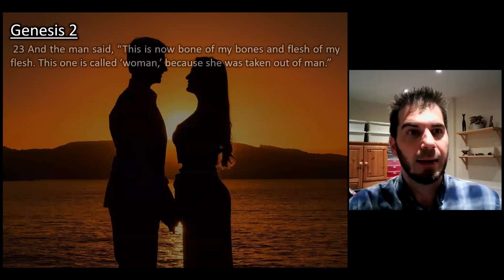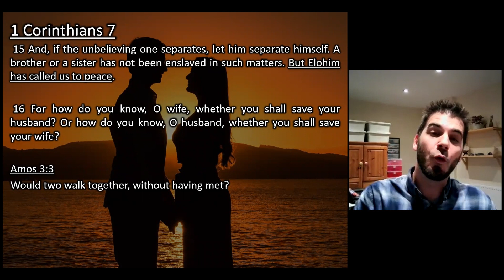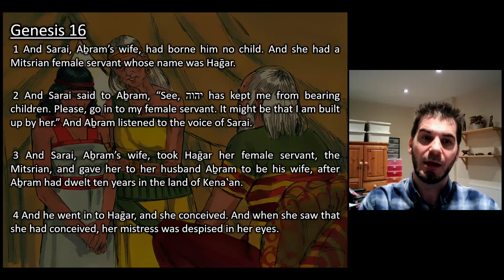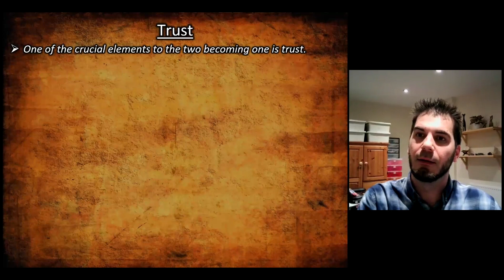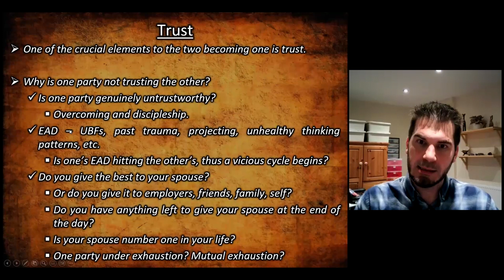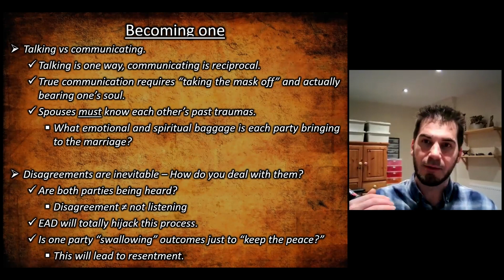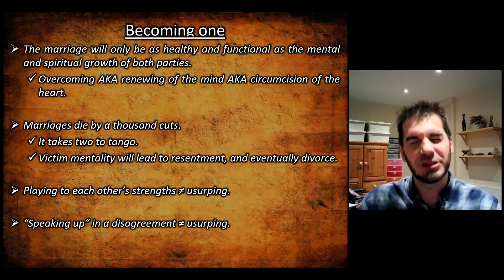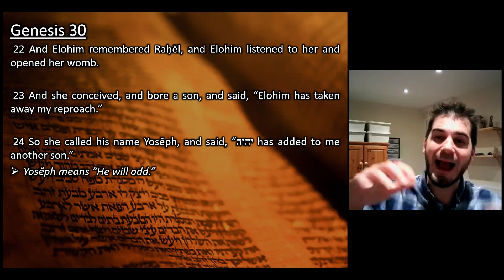I Surrender All? - Part 2: The two shall become one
In this series, we will tackle the concept of our submission to our Creator. Are we totally surrendered to Him, or do we hold back certain areas of our life from Him? Is the reality that we're only partially surrendered to Him, yet claim to serve Him?

In the second part to this series, we look at the practical aspects of the two becoming one. How are husbands and wives to submit to one another in order to have a healthy and functional marriage, yet still maintain Elohim's authority structure and design of the family nucleus? What good biblical examples have we been given in Scripture to imitate regarding marriage, and what bad examples have we been given as warnings? How does trust factor into the two becoming one, and what are some of the practicalities regarding trust in a marriage?